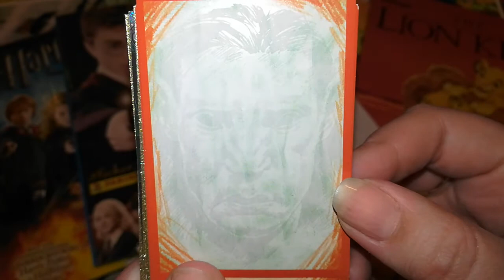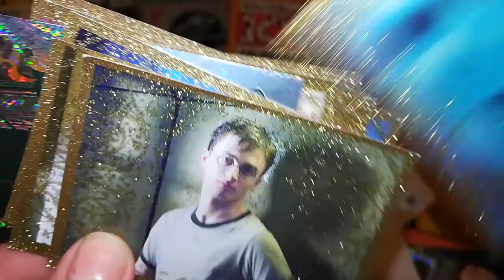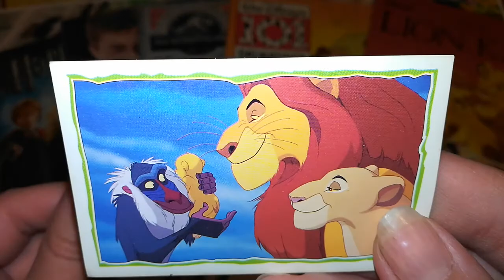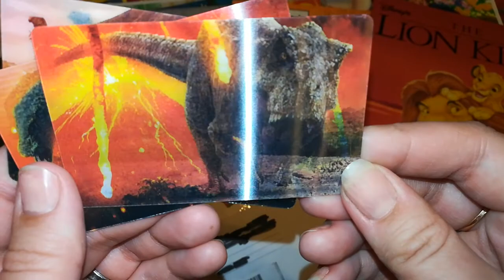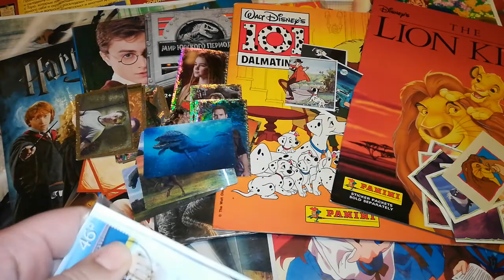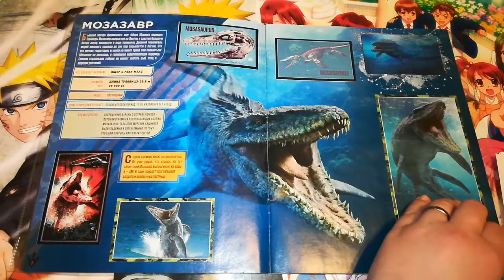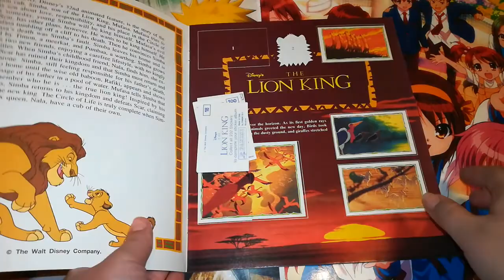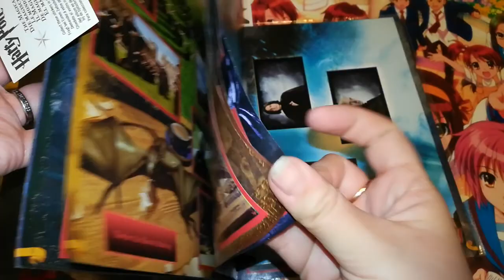Обмен, покупки № 74 Гарри Поттер 101 долматинец Король лев Мир Юрского 2